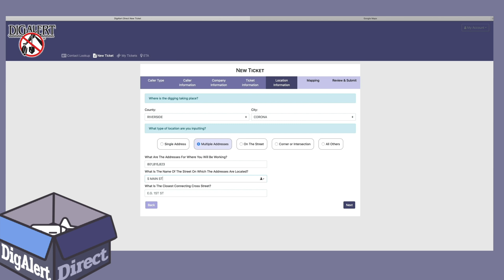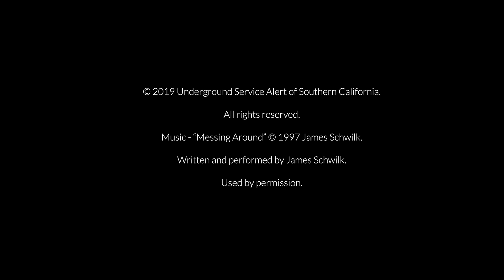DigAlert Direct ®- Locations - Multiple Addresses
DigAlert Express only let you send single address tickets. With DigAlert Direct®, you can send multiple address tickets and more! To see how to send multiple address tickets, give this video a look!